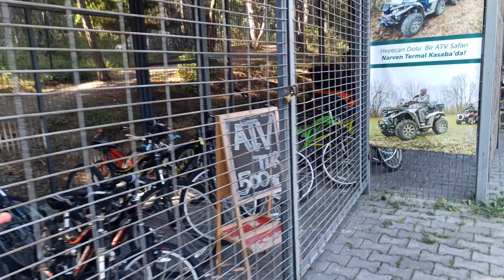Narven'de Bir Gün | Açık Büfesi ve Havuzları Nasıl? | At Bindik | Lavanta Bahçesine Gittik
Herkese Merhaba
Bolu Narven Termal Kasaba'da tatil yaptık. Biz 3 gün 2 gece kaldık ve aşırı memnun ayrıldık. Otel odaları ev gibi çok temizdi ve kullanım alanları çok güzeldi evin içerisinde. Havuzlar ve spa alanları da aynı şekilde çok çeşitliydi. Zaten havuzları ve spa alanlarını merak edenler mutlaka izlemeye devam etsin çünkü sizler için çekim yaptık. Tatil köyünün çok ama çok yakınında yeşilin içinde ufak bir köy vardı ve tam lavanta zamanına denk gelmemiz bizi çok mutlu etti. Çok güzel fotoğraflar çektik. Bizim gittiğimiz at çiftliğine de mutlaka uğrayın, bu deneyim harikaydı. Videoyu sonuna kadar izleyip beğenmeyi unutmayın. Yorumlarınızda çok kıymetli yorum yapmadan geçmeyin lütfen :)